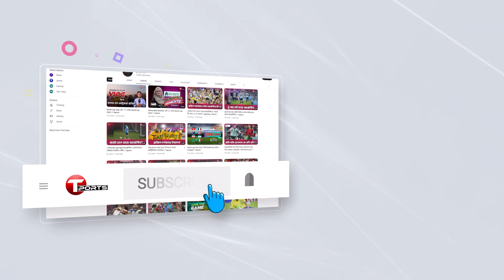বিপিএলে যোগ হলো প্লেয়ার মাইক, মাঠ থেকে কমেন্ট্রিতে যুক্ত হতে পারেন ক্রিকেটাররা | T Sports